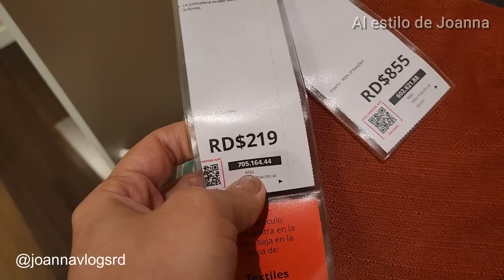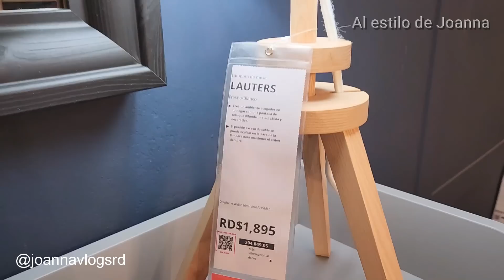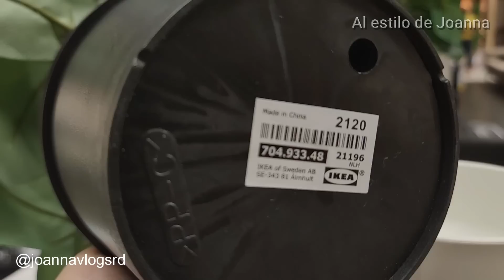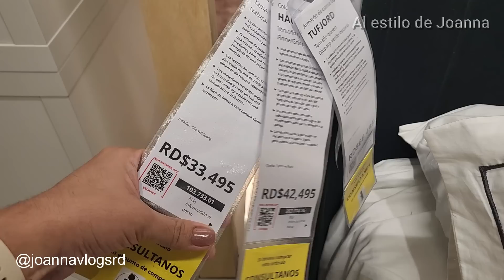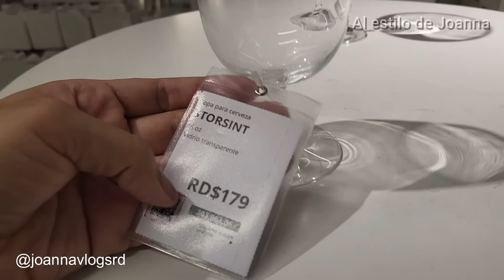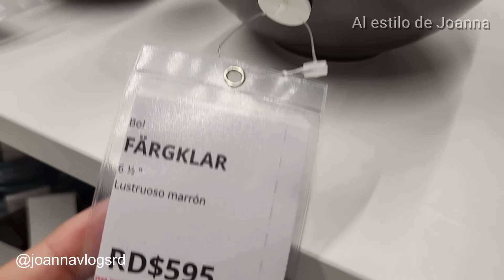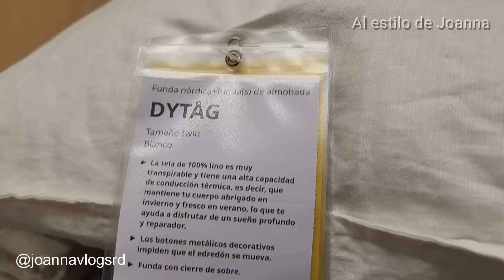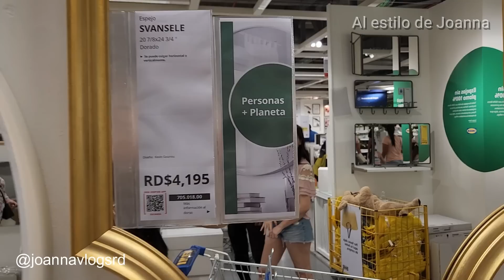NOVEDADES IKEA para OTOÑO! Recorrido por toda la tienda + COMPRAS! AlEstilodeJoanna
Mis bellezas, hoy nos vamos a curiosear a Ikea para ver que nos traen para Otoño.

Gracias por estar aqui y ver este video, si te gustó recuerda compartir, dar like y dejarme tu comentario.